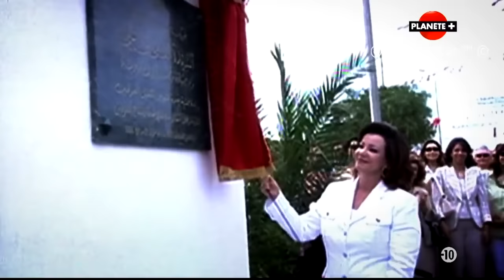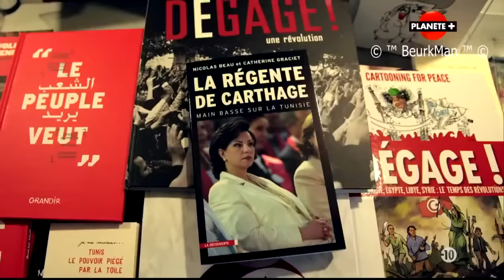حصري مقتطفات جديدة للوثائقي على ليلى بن علي في قناة planete+